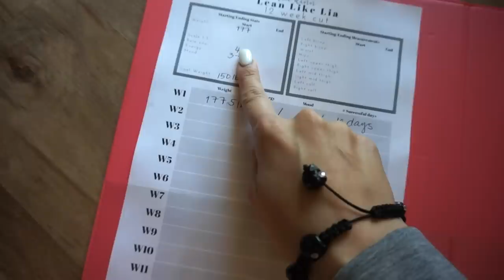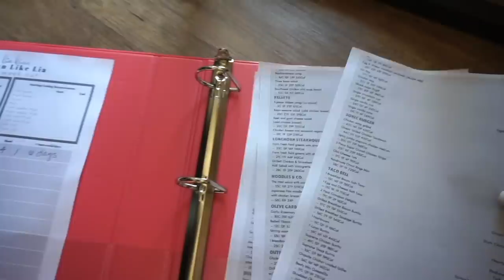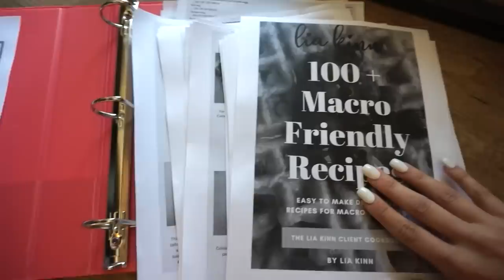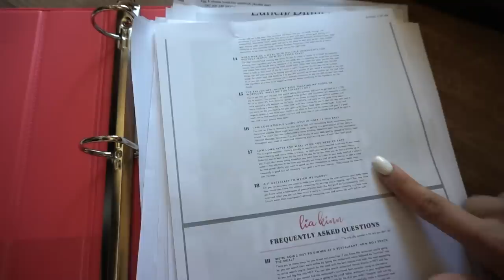Starting Physique + Gymshark TRY ON haul | Bikini Shred Episode 1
Bikini Shred Ep. 1 - Starting Physique + Gymshark haul/try on!
More full days of eating? Meal prep? Live workouts? Whatever you guys want, I gotchu!

Feel free to use ‘LAUNCH20’ for a discount on the 3 month or 6 month plan! (Im currently doing the 12 week option)